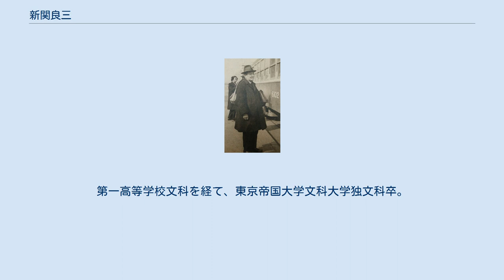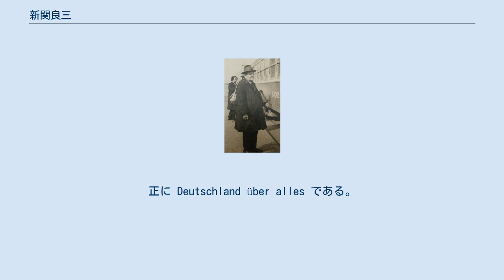新関良三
新関 良三（『アサヒグラフ』1949年2月23日号） 新関 良三（にいぜき りょうぞう、1889年8月4日 - 1979年4月27日）は、ドイツ文学者、演劇研究者。
1943年恩賜賞受賞。
1963年日本学士院会員。
1967年文化功労者。
文学博士。
学習院教授、埼玉大学学長。
河北町名誉町民。
 山形県西村山郡谷内村横町（現・河北町谷内）生まれ。
旧姓・平泉。
谷地尋常高等小学校から西村山郡立西村山中学校（現・山形県立寒河江高等学校）に入学後、山形中学校（現・山形県立山形東高等学校）に転じる。
東京高等商業学校（現・一橋大学）に進んだ後、山形市の伯母新関せいの養子となる。
第一高等学校文科を経て、東京帝国大学文科大学独文科卒。
 シラー研究から始まり、ギリシャ悲劇を始めとする比較演劇研究者として多くの業績を残した。
1943年『ギリシャ・ローマ演劇史』で、第四高等学校教授、学習院教授を務め、戦後は埼玉大学学長、共立女子大学教授を務めた。
息子はソ連大使を務めた外交官の新関欽哉。
学習院時代の三島由紀夫の担任教師でもあった。
1958年『ギリシャ・ローマ演劇史』で日本芸術院賞受賞。
1963年日本学士院会員。
1967年文化功労者。
 学習院で教わった三島由紀夫は、「一にもシラー、二にもシラーの、シラー教の教祖、父ツァマ（とっつぁま）こと新関良三先生」と述懐している。
 父ツァマこと新関良三先生も、全身これドイツ語といふべき先生で、あるとき、 「Zwischen’、これは即ち英語のアモンクである。アモンクである」 と例の通り重厚な調子で言はれるのが、一瞬何のことかわからなかつたが、やがてそれは英語の among をドイツ語読みしたものだとわかつた。
正に Deutschland über alles である。
 — 三島由紀夫「ドイツ語の思ひ出」